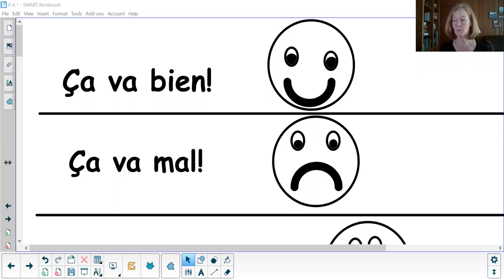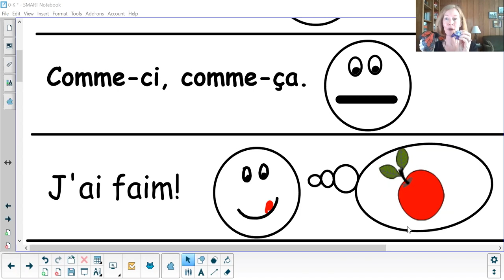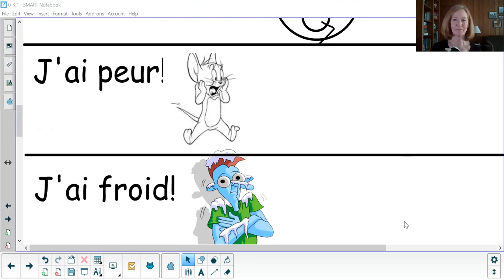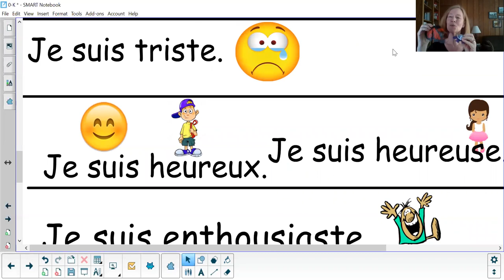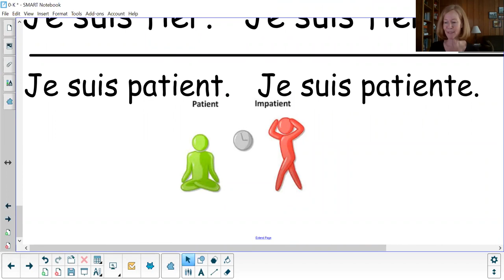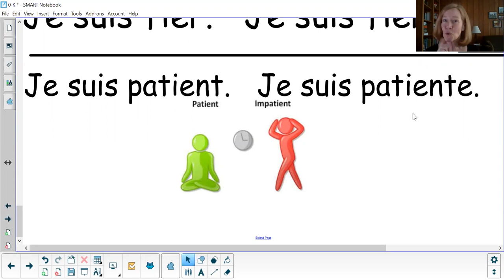Early Childhood - Comment ça va?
Let's all share how we're feeling!